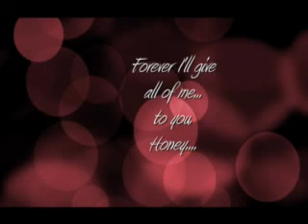Lloyd and Kathryn - You MV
Kutingneko Productions